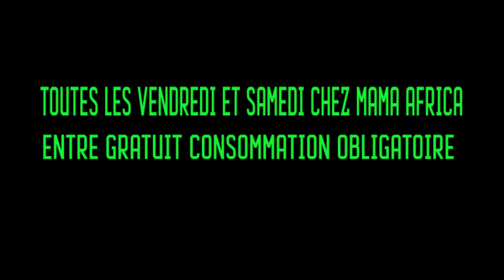AMI LA STAR 100% LIVE Chez MAMA AFRICA à Bacodjicoroni ACI Partie 2 par BEN BD PROD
LA STAR AMI DIALLO dite ( AMI LA STAR ) est une jeune artiste Malienne originale de Wassoulou est née à Bamako et elle à fait des études Fondamantale et secondaire à Bamako ou après elle c'est lancé dans sa carrière musicale comme ayant son destin dans la tradition jeune artiste de Wassouloiu et aujourd'hui elle est très très célèbre partout au Mali et dans la sous région et AMI la Star se bat encore pour son avenir et pour sa carrière internationale et la voilà dans ( SPOT 100% LIVE au MAMA AFRICA Partie 2 ) pour vous les Fans et le Management est Assurée par le Maestro SEYDOU BEUN de la RADIO DAKAN au: 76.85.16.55 et DJ BAKO au: 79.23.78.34 avec le soutiens et la communication de son Label Universel BEN BD PRODUCTION INTERNATIONALE contacts: 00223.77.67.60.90 ou 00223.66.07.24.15 ou 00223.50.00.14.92 internationale: 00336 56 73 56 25 par E-mail: /
Licence